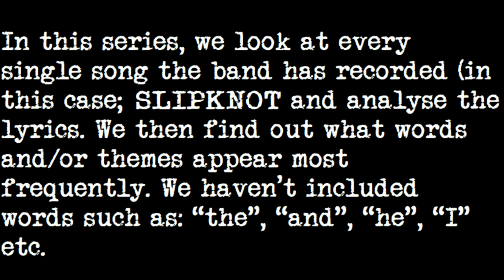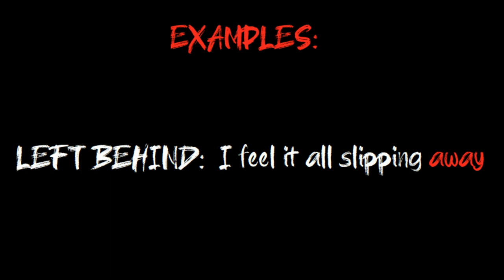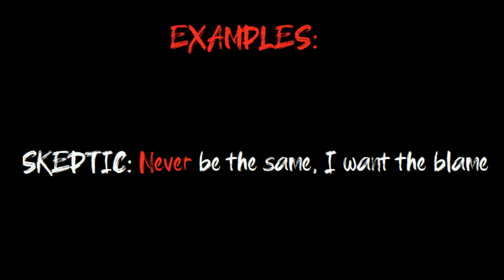The Most Commonly Used Words In the Lyrics Of: SLIPKNOT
New series! We analyse every song recorded by a band and see what are the most commonly used words and themes. This episode is on SLIPKNOT